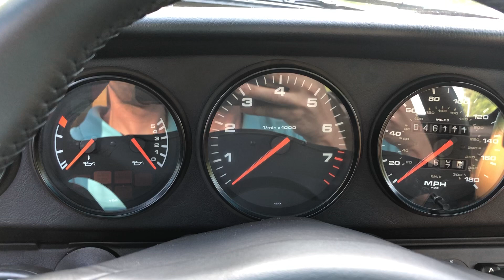1996 Porsche 911 BAT Engine Start and Engine Bay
1996 Porsche 911 BAT Engine Start and Engine Bay